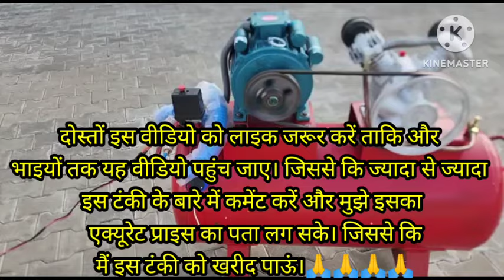300 pound Accurate Price of Compressor Machine//300 पाउंड कंप्रेसर मशीन का प्राइस।🤔🤔🤔🤔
हवा कंप्रेसर मशीन प्राइस।

कंप्रेसर मशीन प्राइस इन इंडिया।

टायर में हवा भरने वाली मशीन की कीमत।

कंप्रेसर मशीन पेंट करने वाला।

2hp Air Compressor price in India.

Small Air Compressor price in india.

कंप्रेसर मशीन की जानकारी।